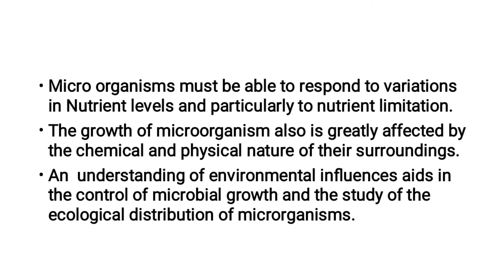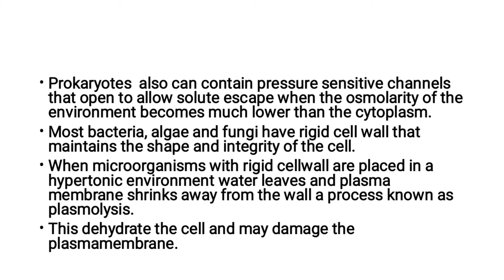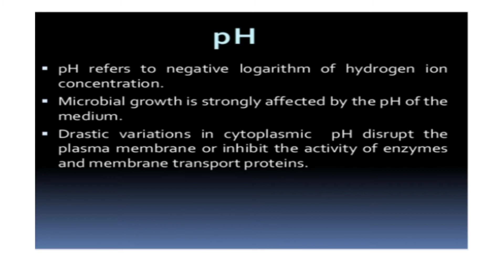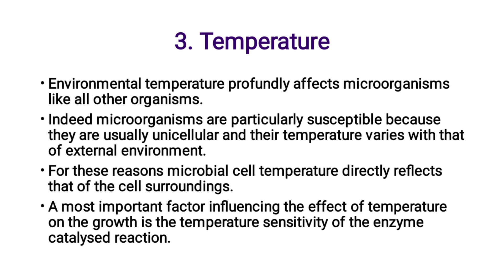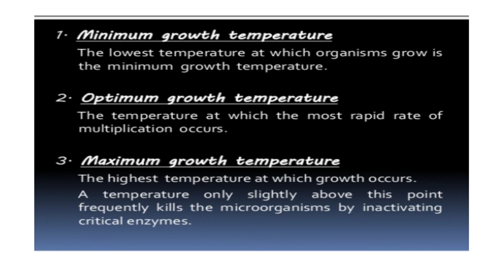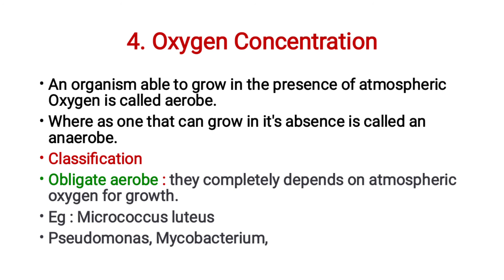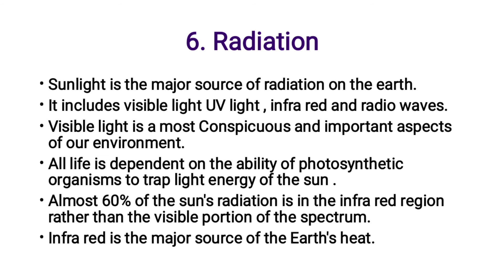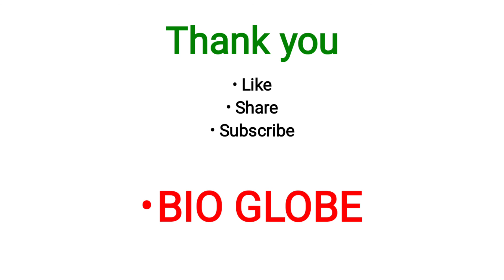Environmental factors on Microbial Growth and Classification of organisms based on these factors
Microbial Physiology, Bsc Microbiology and Biochemistry